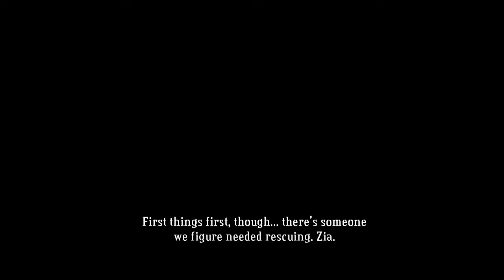Let's Play Bastion - EP 14: The Journey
We travel a long distant to find the last shard.